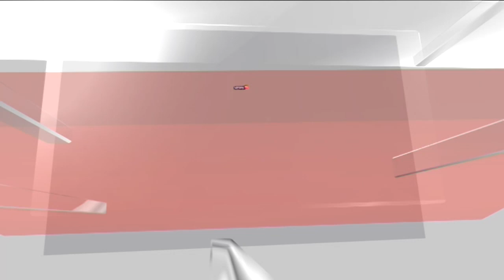Rain Update | Flood-like Scene in Gurugram | Rain Alert In Delhi-NCR | Weather Update | English News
Delhi experienced the highest single-day rainfall since 1982, recording 153 mm of rain in 24 hours. Gurugram also witnessed heavy waterlogging.

The back side wall of Deshbandhu College in Delhi's Kalkaji neighbourhood has collapsed due to heavy rain. Due to the continuous rain that the Delhi NCR region is receiving since Saturday morning, the wall of Deshbandhu College has collapsed, as per a report by ANI.

n18oc_news